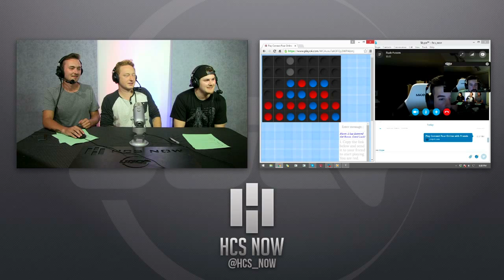Ace beats us at connect 4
We talk with Optic Ace about Season 2 of the Halo Championship Series and the new Optic Halo roster.